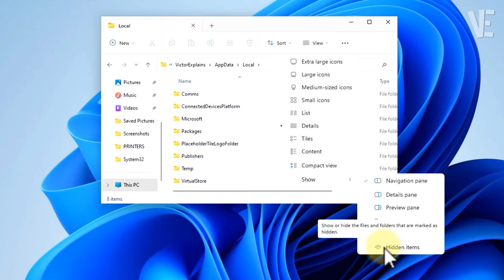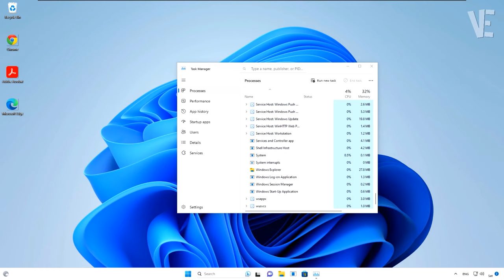Fix Blank White Desktop Shortcut Icons in Windows 11 | How To Solve blank white and Corrupted icon ✅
▶ In This Video You Will Find How to Fix Blank White Desktop Shortcut Icons in Windows 11 Just Follow The Steps ✔️.

0:00 - intro
0:10 - How to Fix Blank White Desktop Shortcut Icons in Windows 11
1:40 - Other Videos Suggestions

▬▬ 🔎 𝐇𝐚𝐬𝐡𝐓𝐚𝐠𝐬 ▬▬

▶️ Fix White Corrupted Icon In Windows 10/11 | How To Solve Blank White Desktop icons On windows

▶️ Remove Transparent Rectangle Blank Box Appears Above Taskbar in Windows 11 | How To Fix Blank Box ☐

▶️ Fix The Calculator Buttons are blank in Windows 10 | How To Solve White Buttons on calculator App 🖩

▶️ Fix White Screen With Cursor in Windows 11 | How To Solve white screen On Windows 11 After Login ⬜ 💻

▶️ Remove Black Boxes on Desktop Icons in Windows 11 / 10 | How To Fix black Squares on desktop icons

▶️ Add Apps Icons To Desktop On Windows 11 | How To Show desktop icons in Windows 11 | 4 Methods

▶️ Remove Shortcut Arrow Icon in Windows 11 / 10 | How To get rid of shortcut arrow on desktop icons ✅

▶️ Create Desktop Shortcut for any app on Windows 11 | How to Make desktop shortcut for installed apps

▶️ Remove Red Cross Mark From Folders & Icons in Windows 11 / 10 | How To Fix X Sign on Files ❌❌❌

▶️ Fix All Desktop Icons Changed to Same icon in Windows 11 /10/8/7 | desktop icons showing same icon ✅

▶️ Remove Checkbox from Icons and Folders in Windows 11 /10 | Disable check Marks on icon & folder ☑✅

▶️ Remove Blue & Yellow Shield from Desktop Icons in Windows 11 / 10 | How To get rid of sield on icons

▶️ Remove Two Blue Arrows on Icons in Windows 11 / 10 | How To Get rid of Double blue arrows ↙️↗️❌

▶️ Fix Desktop Icons Are Stretched Horizontally on Windows 11 | How To Solve desktop icon spacing too✔️